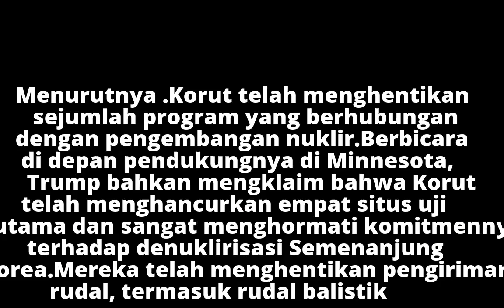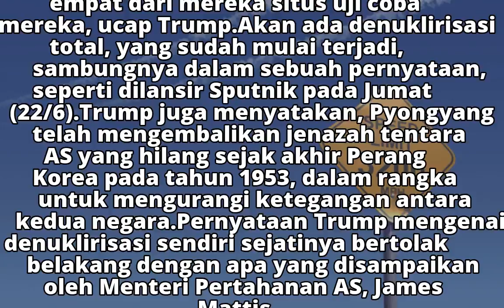Trump: Korut Sudah Hancurkan 4 Situs Uji Coba Nuklir